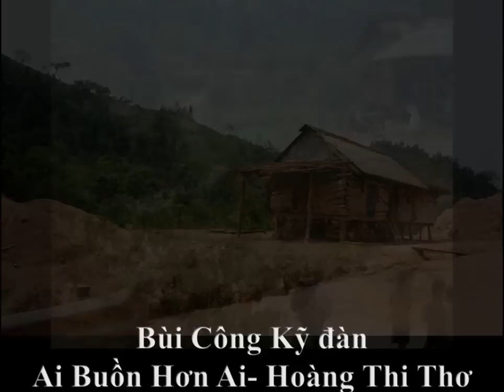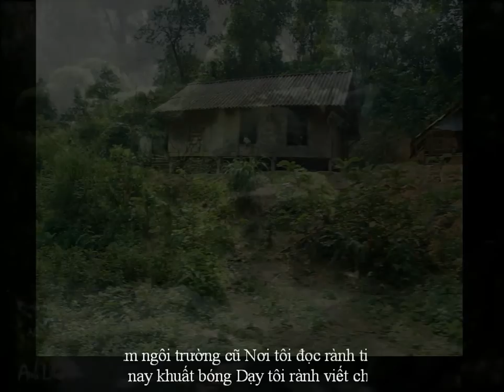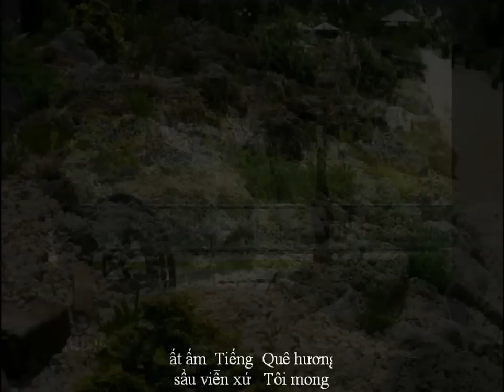Ai Buon Hon Ai -Hoang Thi Tho -Bui Cong Ky dem dan & Nguyen Minh Chau lam tho -LienNhu